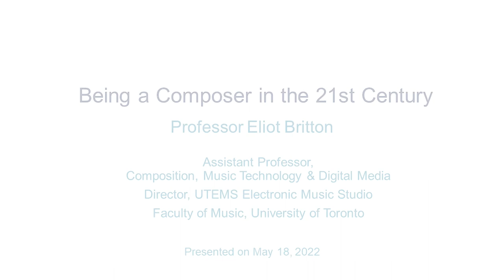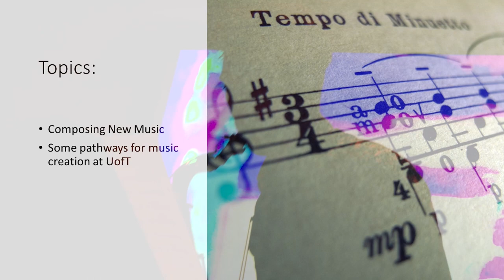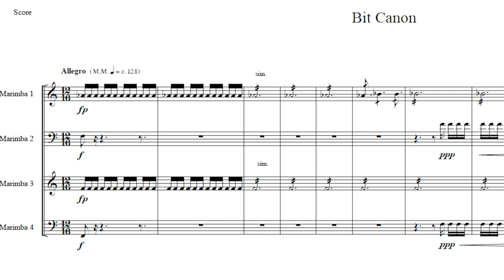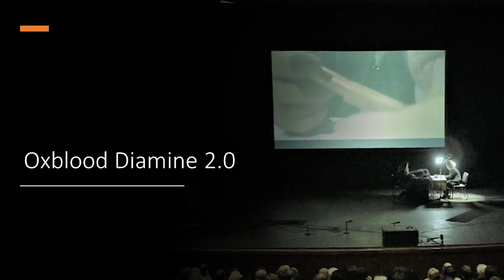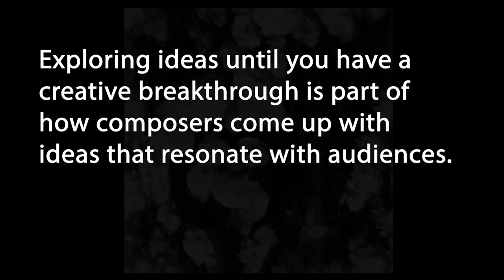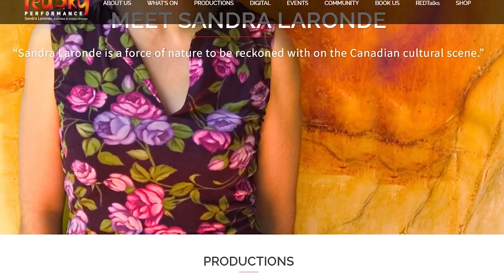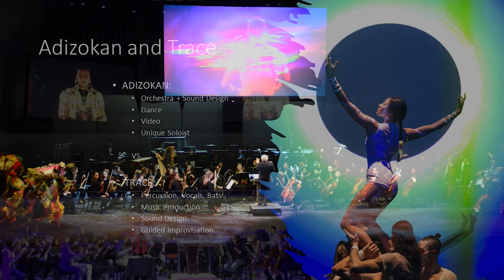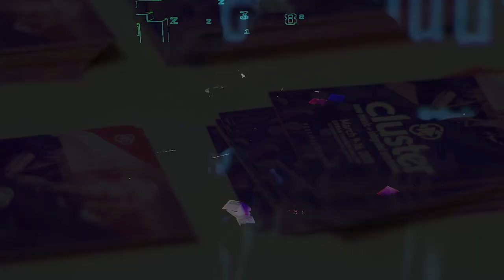U of T Talks: Being a Composer in the 21st Century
Composers exist at the intersection of imagination, tradition, and limitless technical innovation. From pitches, harmonies and manuscript paper, to instruments that have yet to exist, composers create worlds of sound, music and experience. The 21st Century is packed with audiences seeking new sounds and experiences. The landscape is constantly evolving, shifting, expanding and contracting, yet musicianship and the fundamentals of creativity persist across generations. I will introduce some of my recent creative projects and show how they blur musical tradition and technology in forward thinking, sustainable ways.

Presented by Professor Eliot Britton who is a composer and researcher cross posted between composition and Music Technology at the University of Toronto faculty of Music.